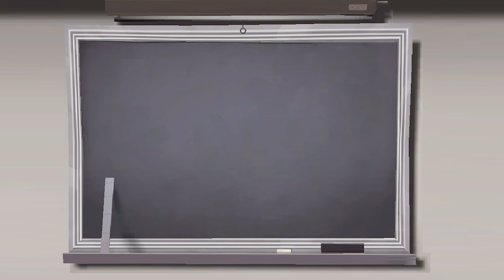An Important Message from Soldier TF2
so true homie.